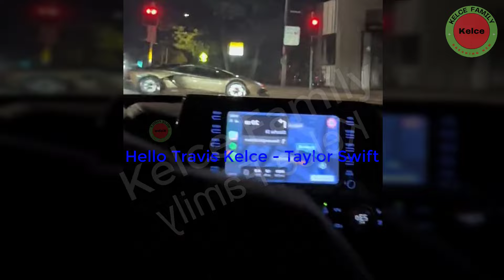OMG! Travis Kelce & girlfriend Taylor Swift STAND out on a Lamborghini supercar in Amsterdam